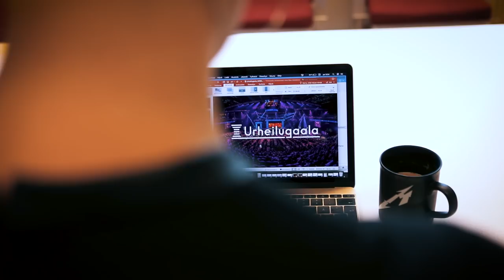Haluatko oppia bisneksen teosta? ⎮ Diili opettaa